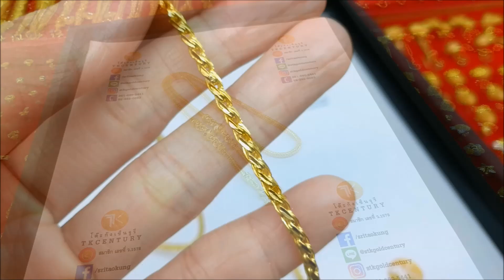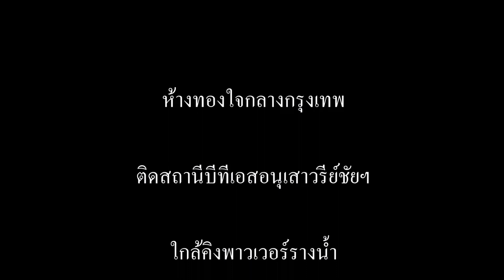Set3 2Baht Gold Necklaces สร้อยคอทอง 2 บาท